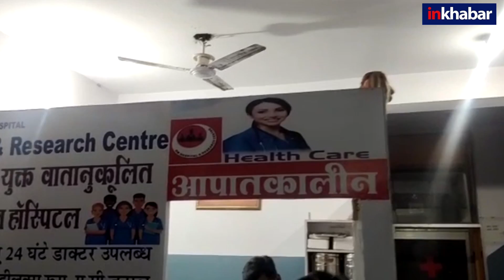Injured Monkey Reached Hospital : घायल बंदर इलाज के लिए पहुंचा अस्पताल,वीडियो देख रह जायेंगे हैरान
बंदर के इलाज का एक अनोखा वीडियो इन दिनों सोशल मीडिया पर बड़ी तेजी से वायरल हो रहा है, जिसमें एक घायल बंदर इलाज करवाने अस्पताल में नजर आ रहा है। बंदर का ये वीडियो सोशल मीडिया पर लोगों का दिल जीत रहा है, सभी को बंदर का ये अंदाज काफी पसंद आ रहा है। इस वीडियो में एक घायल बंदर अपने इलाज के लिए अपने आप अस्पताल में इलाज करवाने पहुंच गया । बंदर अपनी बारी का इंतजार करने के लिए शांति से अस्पताल की सीढ़ियों पर जाकर बैठ गया। यह वीडियो राजधानी जयपुर के कानोता में स्थित एक निजी अस्पताल का है। अस्पताल पहुंचने पर बंदर को इलाज भी मिल जाता है। वीडियो में दिख रहा है कि कैसे डॉक्टर फिरोज खान ने बंदर का इलाज किया।